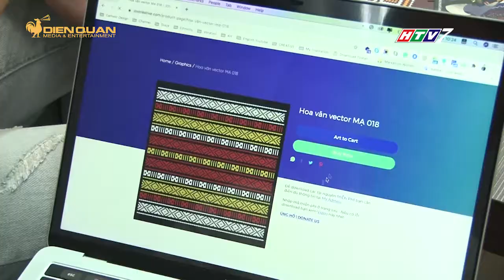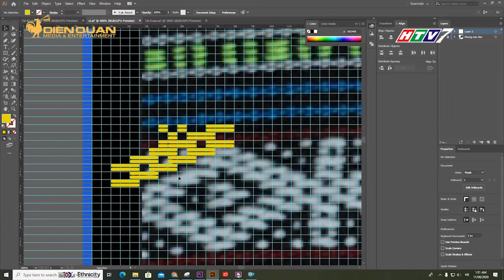Mở thư viện điện tử cho... thổ cẩm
Thư viện Ethnicity gồm 3 phần chính là bảo tồn, phát triển và ứng dụng hoa văn trên vải thổ cẩm của 2 dân tộc K’Ho và Mạ.